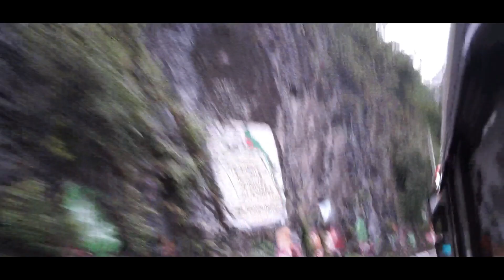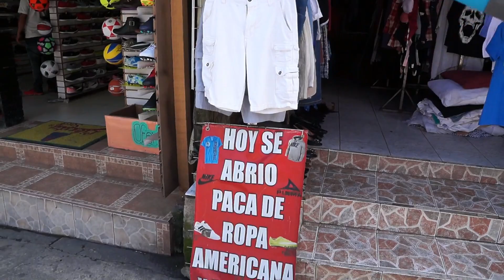أغرب حادث سير رأيت في حياتي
فيديو اليوم بعنوان أغرب حادثة سير رأيت في حياتي. بعد توجهنا من دولة غواتيمالا الى المكسيك عبر الحدود البرية صادفنا أغرب حادثة سير.وأيضا خلال الفيديو سترى كيف عبرنا الحدود وماهي المشاكل التى تواجهنا يوميا. شكرا لكم جميعا وفرجة ممتعة.

شكرا لك على وقتك ووجودك في حياتي.  قم بتفعّيل الجرس ( 🔔 ) لكي تصلك الفيديوهات الجديدة.
من أجل الاعلان والتواصل:
حساب من أجل الدعم والاستمرار